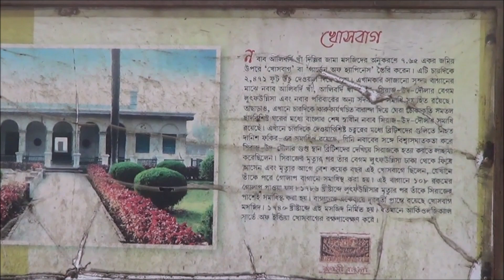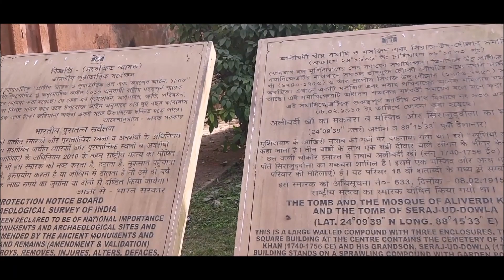নবাব সিরাজউদ্দৌলা ও বেগম লুৎফার কবর কি অবস্থায়/Tomb of sirajuddaulah/Khushbagh/Hazarduari Palace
Khushbagh (also spelled as Khoshbagh; literally "Garden of Happiness") is the garden-cemetery of the Nawabs of Bengal situated on the west bank of the Bhagirathi river about a mile from its east bank in Murshidabad,West Bengal.Khushbagh hosts the graves of the Nawabs of Bengal of the Afshar dynasty and their family members; while Jafarganj cemetery hosts the graves of the later Nawabs and their families, starting from Mir Jafar, who belonged to the Najafi dynasty. Khushbagh is the resting place of Nawab Suraj Ud-Daulah, his wife Lutf-un-nisa, Nawab Alivardi Khan, and his mother, amongst others.

The garden-cemetery was built by the first Nawab of Bengal, Nawab Alivardi Khan. It consists of walled enclosures. The outer walls had looped holes for musketry and used to be flanked by octagonal bastions.The garden hosts the graves of Suraj Ud-Daulah and Alivardi Khan, inside a square, flat-roofed mausoleum surrounded by an arcade verandah. It also hosts a mosque, built by Nawab Alivardi Khan, on the lines of the Jama Masjid of  Delhi.

After the death of Nawab Siraj ud-Daulah, in the Battle of Plassey in 1757, his wife Lutf-un-nisa refused to join Mirjafar's harem and fled to Dacca (present day Dhaka, in Bangladesh). She later returned to Murshidabad, and it is said that she lived in Khushbagh tending to his grave and the 108 varieties of roses which once bloomed in the gardens, for several years. She also allegedly spent ₹1,000 for the maintenance of Khushbagh and after her death, in 1790, she was buried near the grave of her husband Nawab Siraj ud-Daulah.